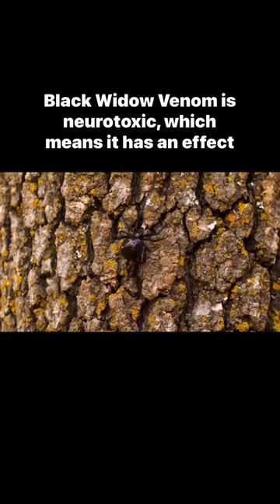Black widows in New York